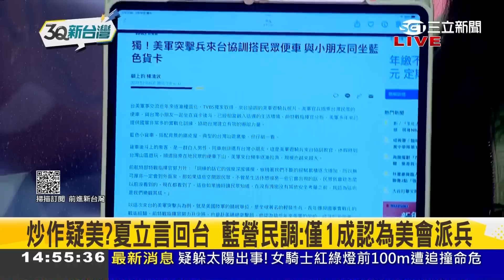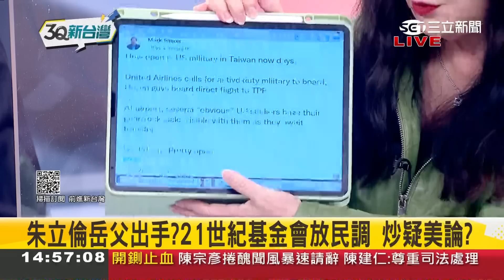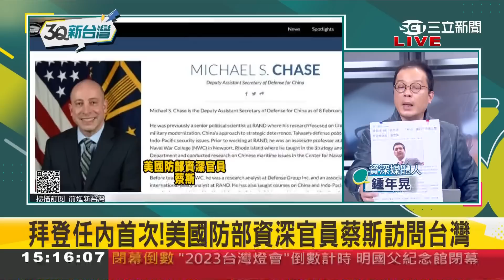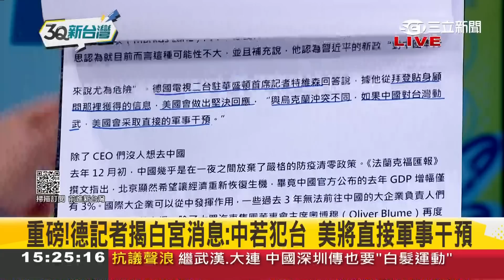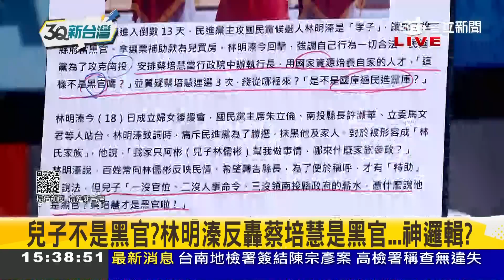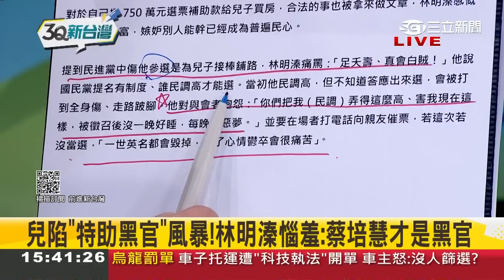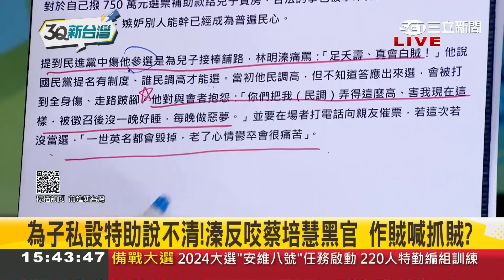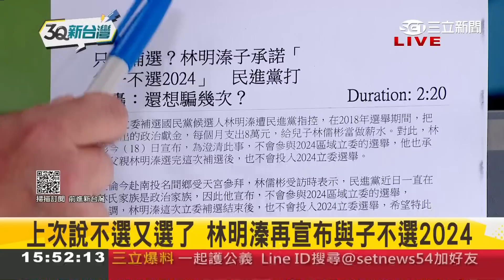何博文怒槓葉元之! 間諜氣球成照妖鏡 美國官員將訪台.國民黨對中軟弱惹議 夏立言稱"有無賣台大家清楚" 葉元之:抹紅對國家沒幫助啦｜陳柏惟主持｜【3Q新台灣 PART2】20230218｜三立新聞台